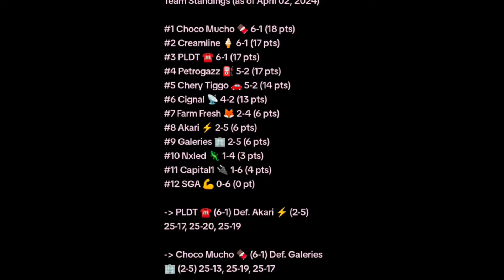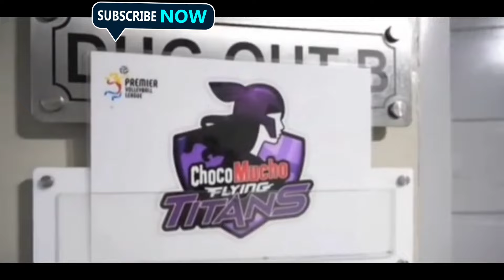🔴LIVE CHOCOMUCHO STILL UNDEFEATED OVER GALLERIES TOWER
CHOCOMUCHO VS GALLERIES TOWER

GANITO SI DEANNA WONG SA MGA KAIBIGAN

SAMYANG CHALLENGE NAUWI SA KILIG
ANG GWAPO KASE NI JAMES REID😅

HULICAM SISI RONDINA KULANGOT GIRL

Holyweek Magkasama ang Deavy.

CES MOLINA MAGALING DAW ANG CREAMLINE MAHIRAP TALUNIN
JEMA GALANZA SOBRANG PROUD KAY MAFE

CIGNAL VS CREMLINE MARCH 26 2024

Nxled vs chery tiggo march 26 2024

CHOCOMUCHO STILL UNDEFEATED OVER AKARI CHARGERS

MAAGANG TRAINING NG CHOCOMUCHO NAUWI SA SELOSAN

NA IYAK SI ALYSSA NG MAKITA SI COACH ROGER

CAL BINULGAR SI JEN NIERVA SA LIVE

CHERY TIGGO VS PETRO GAZZ

CREAMLINE VS CAPITAL 1 MARCH 21 2024

SISI RONDINA INTERVIEW

CHOCOMUCHO VS PLDT MARCH 19

Deanna Wong Umattend ng Shein Festival sa Alabang Mall

NAKAKA GOODVIBES TALAGA SI SISI AT THANG PONCE

KILIG MOMENTS DEAVY KAHIT TALO PANALO SA LOVELIFE🥰

CREAMLINE VS CHERY TIGGO march 16 2024

Chocomucho vs Cignal march 14

KASAL NABA ANG DEAVY?

CCS VS SGA MARCH 12 2024

Management Nag anusiyo ng masamang balita sa team ng Chocomucho

DEANNA WONG SUPER CLINGLY KAY IVY
Pagiging Close ni Bea at Jema hindi nakatakas sa mga Marites

Bashers attack hindi daw nagworry si deanna kay ivy kaya heto patunay na lumapit si deanna para i check si ivy

Cignal hd vs Nxled Chameleons

Spotted Deanna Wong cuteness overload

Angel Canino ng Lady Spikers wala daw socomed

HANGANG SWAG LANG DAW ANG CHERY TIGGO?

3wins 0 loss CMFT NANGUNUNA SA TEAM STANDINGS.

Chocomucho vs chery tiggo March 2

Heto pala sikreto ni Ivy lacsina kaya Tumaba at blooming

Ced Domingo hindi napigalang maging emotional

Chocomucho TEAM BUILDING GANAP
Heres the full video👇🏻👇🏻👇🏻

DEANNA WONG CUTENESS OVERLOAD

2ND GAME NG CHOCOMUCHO KONTRA PETRO GAZZ

MGA FANS NI ALYZA VALDES ANG AGAW PANSIN KANINANG LABAN NILA

SPOTTED DEAVY BONDING WITH FAMILY LACSINA

DE LA SALLE VS USTE

KILIG OVERLOAD ANG CAITBEA

D' SETTER'S CHOICE GRAND OPENING FEB 24

Flex natin si ate setter water duties

NXLED CHAMELEONS VS CHOCOMUCHO

PVL OPEN CONFERENCE WOMEN'S VOLLEYBALL UPDATE

ANG PAHAYAG NI JIA TUNGKOL SA ISSUE NA AYAW NIYA KAY KYLE

KUYA WILL NAGPA PARTY SA CREAMLINE AT NAMIGAY NG PERA

PANG FAMAS AWARD ANG DATINGAN NI JEMA GALANZA GALING UMAGOT SA Q AND A

HINDI PERA O MALAKING OFFER KAYA AKO UMALIS.

PVL NGAYONG FEBRUARY KAABANG ABANG NA

GRABE ANG MEET AND GREET NI DEANNA WONG DINAGSA NG MGA FANS

Madam SHE BOLINAY HUMANGA KAY DENNA WONG

CONGRATS DEANNA WONG SA BAGO MONG BUSINESS

Hindi pwedeng walang ganito 😅 iba talaga si Boss D laughtrip to

LUXSLIM ANNIVERSARY WITH DEAVY

BACK TO BUBBLE TRAINING ANG MGA FERSONS

Ivy lacsina interview with bff kamuy

Viral live selling ni ivy biglang nagalit si deanna

TOTOO KAYA MGA SINABI NI ROCCO NACINO TUNGKOL SA CREAMLINE?

TOTOO BA NA PATI SI JEMA GALANZA AY LILIPAT NA DIN?

BEA DE LEON INTERVIEW: HALATANG MALUNGKOT HABANG NAGSASALITA

Lacsina Family pinasaya si Deanna Wong

CONFIRM NA LILIPAT SI BEA AT DENDEN SA CREAMLINE

Give love sa mga cabalen si Ivy Lacsina

TOTOO KAYA ANG NA FLEX NI DEANNA NA NXLED CHAMELEON NA LILIPAD SI IVY?

LDR FEELS ANG DEAVY SOBRANG MISS NA NILA ISAT ISA

Game 2 hindi pinalad makuha ng CMFT ANG GOLD MEDALIST

Game 1 CCS VS CMFT INTENSE OVERLOAD

2nd Game CIGNAL VS CMFT

Acknowledge to the owner of the pictures and videos..
o much...

o much...

 | VOICE OVER CONTENT CREATOR |  | UNBOXING + REVIEW | ENTERTAINMENT  | STORY CREATOR |